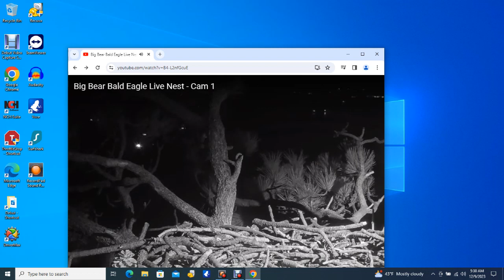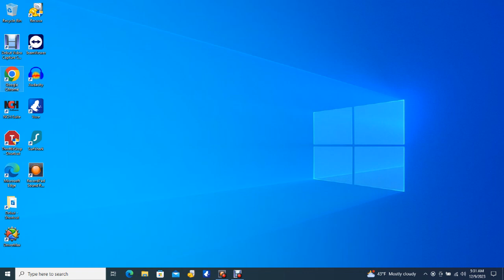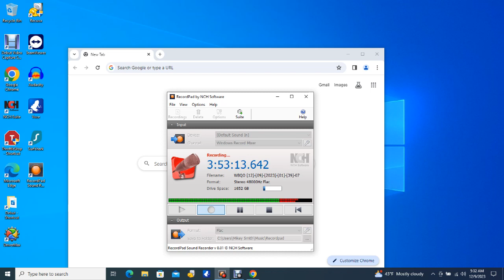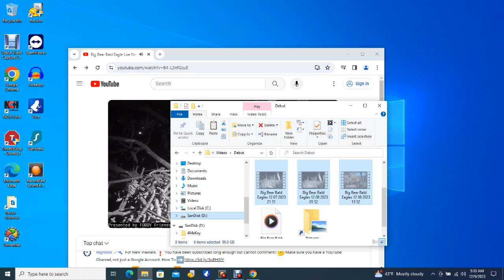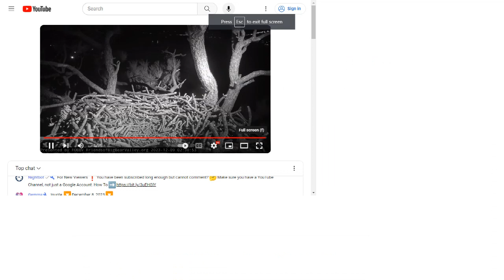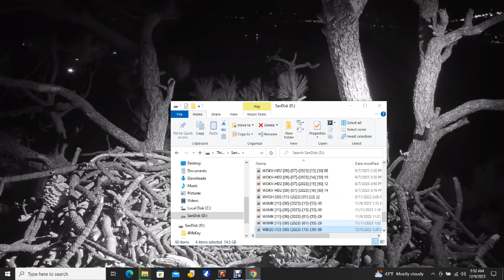Big Bear Bald Eagles 12/08/2023 21:52